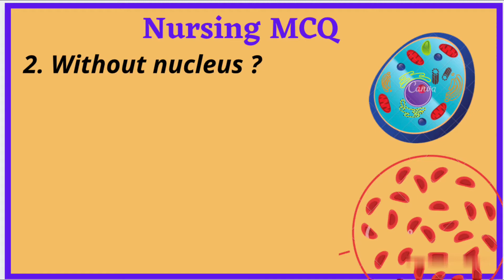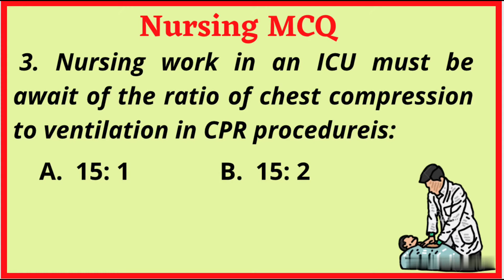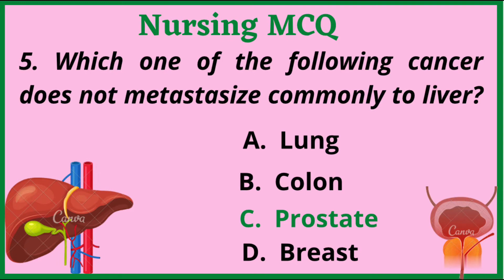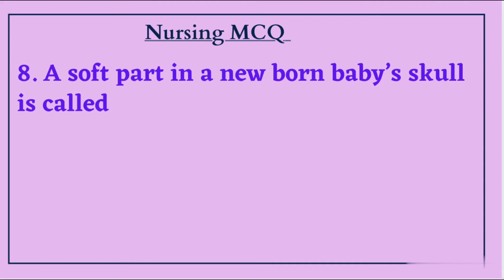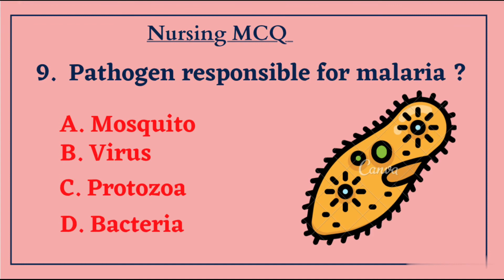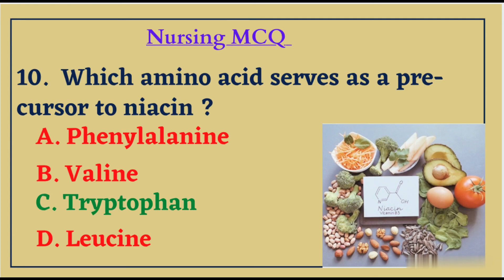Kerala PSC Staff Nurse Model Questions